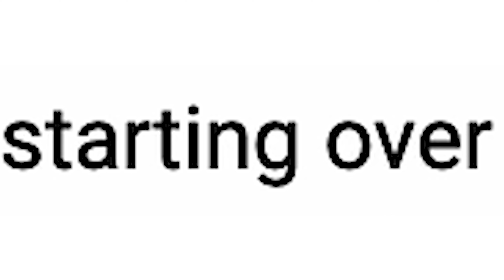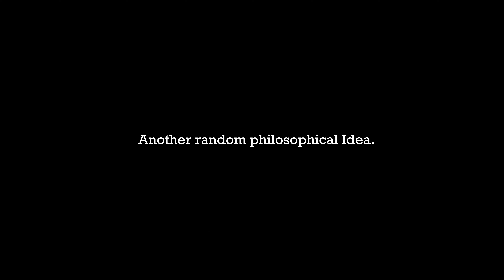Starting over.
Anyone else in love with the idea of starting over?

With me and my girlfriend having made the decision to leave New Zealand, our friends and our family behind. It got me thinking about my mindset over the past few years.

Why do I have such a deep desire to start over?

Excited to be starting this new journey and sharing more of it then I ever have before. This will be my third attempt at doing Youtube fulltime. Expect to see a hell of a lot more content to come in 2022. Love you all.